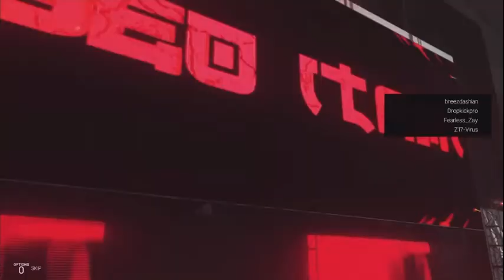IGWC Wrestle Grand Slam: Tokyo | Hyuga & Graves V.S. Shang & Dropkisha